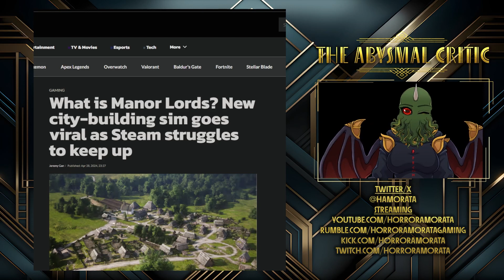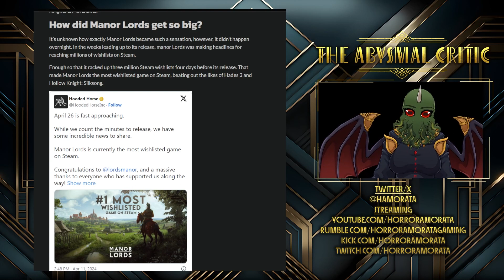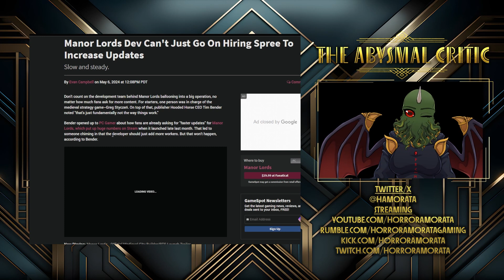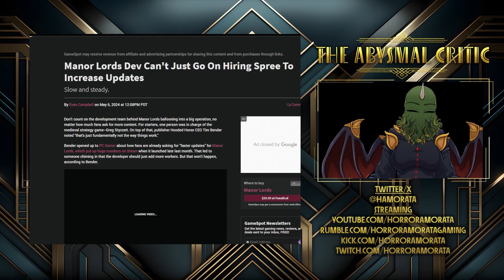Manor Lords: Can't Keep Up!? What Will They Do?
Manor Lords is currently suffering from a good issue - the people playing want more from them! How are they going to handle it is the real question?